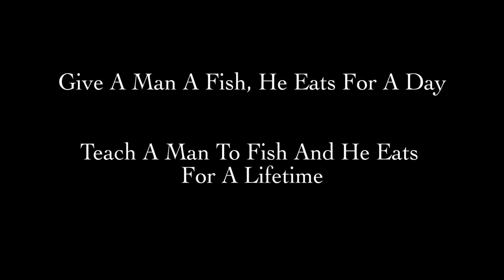What SHTF Really Looks Like! -- A Hand Up by JJ Johnson